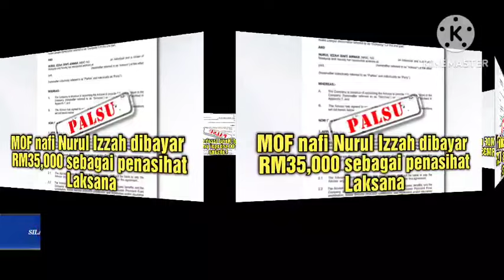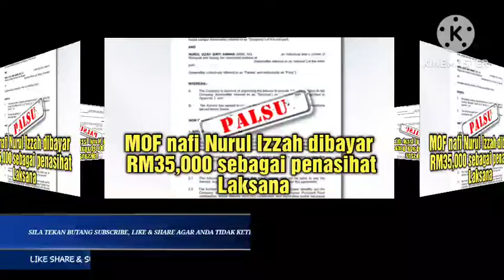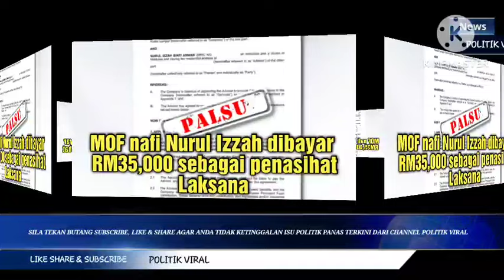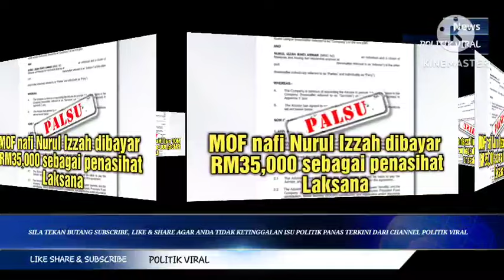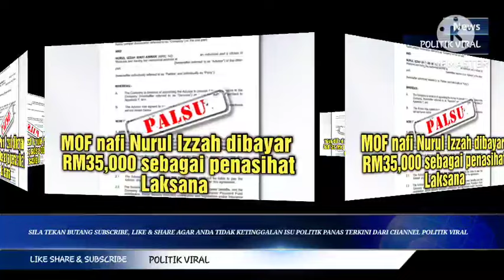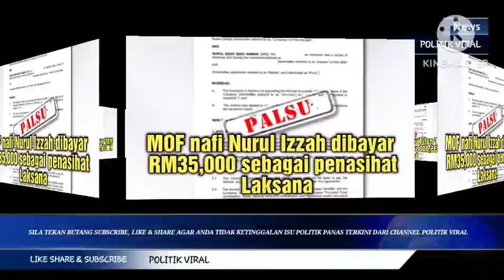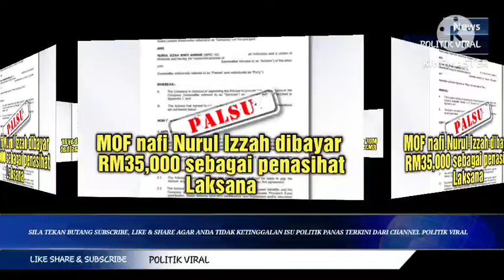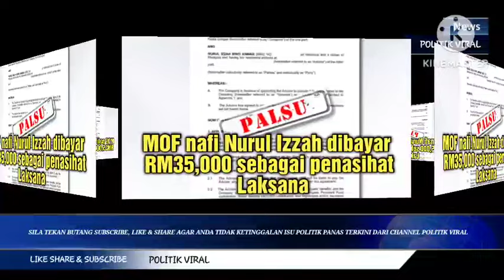TIADA ANGIN TIADA RIBUT !! TIBA² BERITA MENGEJUT INI DIUMUMKAN !! NURUL IZAH TERKEJUT BESAR !!